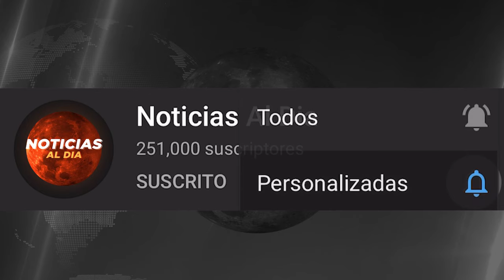INCREIBLE ULTIMA HORA HOY, NOTICIAS de VeNEZUELA 05 OCTUBRE del 2024, Noticia mundial seguros